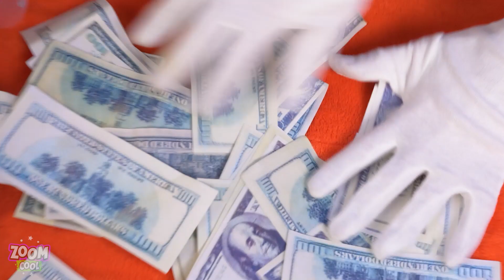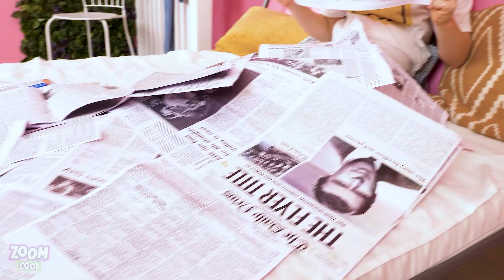Rich Pregnant Mom vs Poor Pregnant Mom || Funny Comedy Situations by Zoom Cool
Hey there, soon-to-be mama Zoomers! Pregnancy can be challenging in every possible way you can think of, but maybe it would be a whole lot easier if you were rich? Let’s find out in these rich pregnant vs broke pregnant situations!